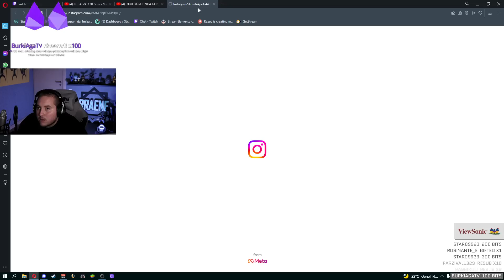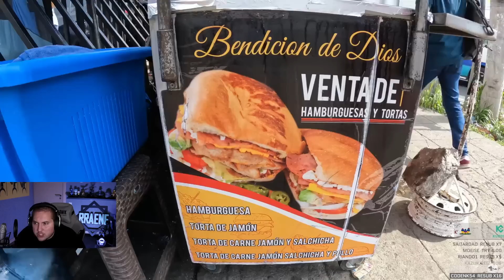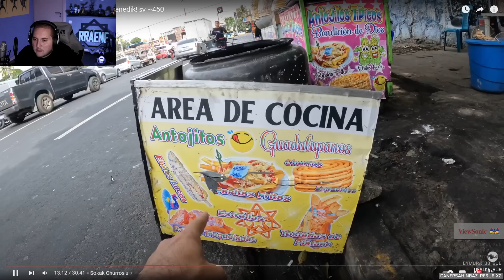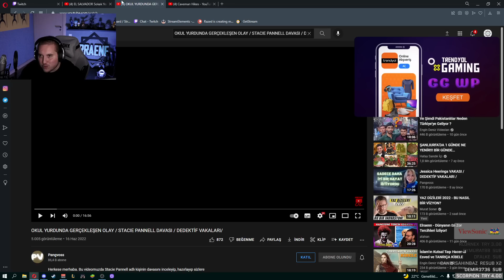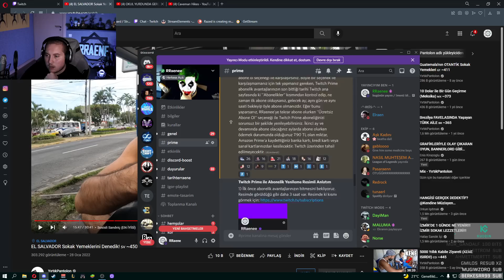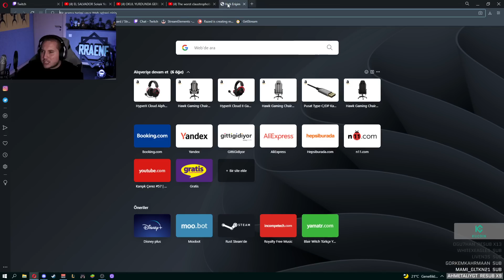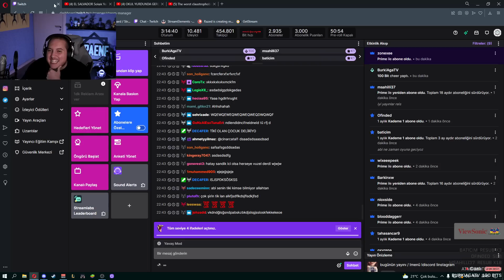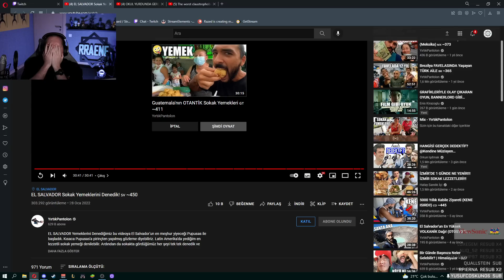EL SALVADOR Sokak Yemeklerine Tepki (@yirtikpantolon) | RRaenee